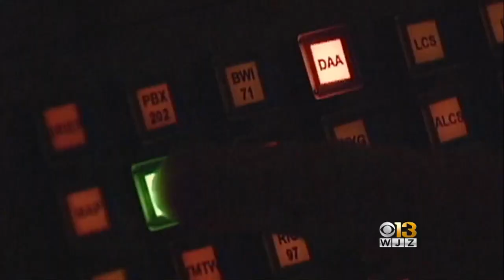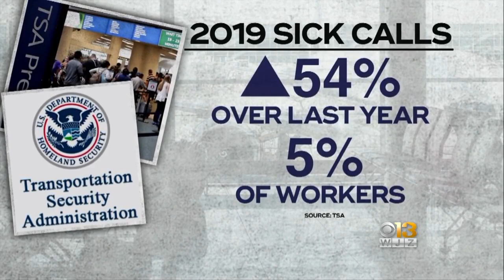'We Have To Do Triple The Work To Get The Job Done' | TSA, FAA Workers Reel From Government Shutown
The most visible federal workers at BWI-Marshall are working without pay due to the government shutdown, as bills begin piling up and savings start taking a hit.